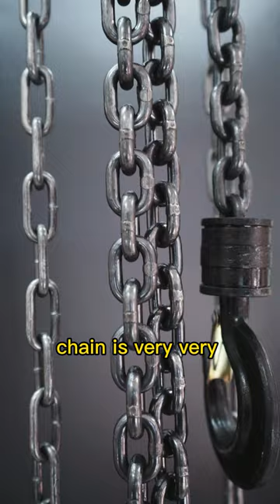chain hosit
Hand chain hoist, needle roller bearing, steel bowl with balls, manganese steel hook, thickened anti-fall shell, smooth and not stuck